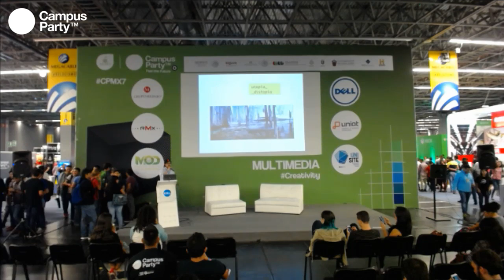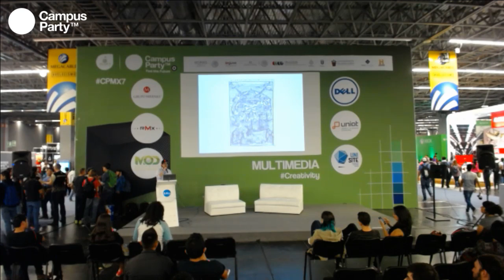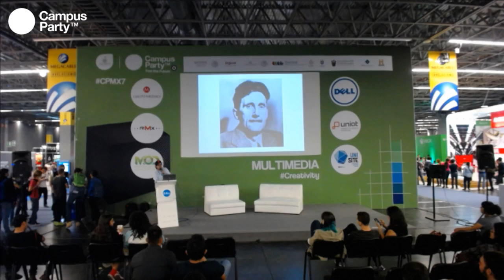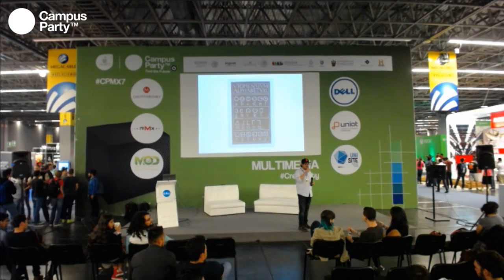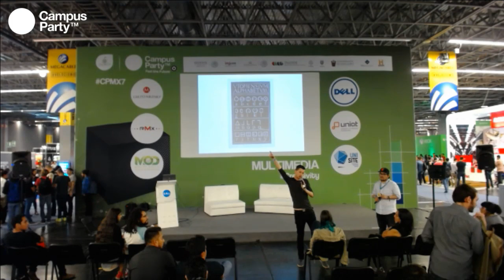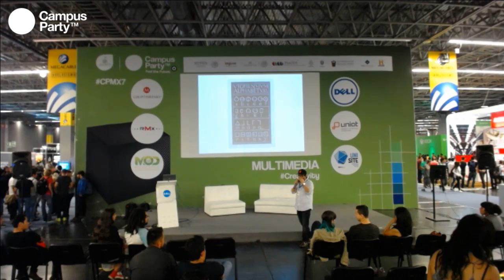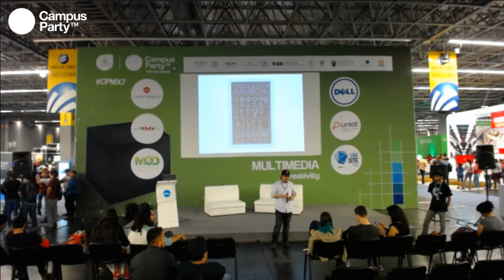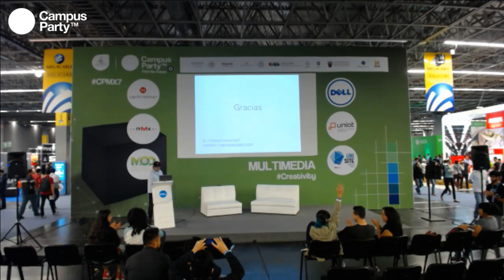CPMX7 Creativity Christopher Martinez Utopia Distopia